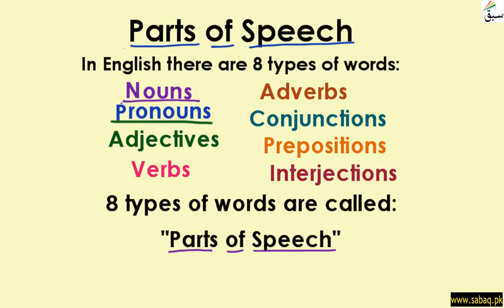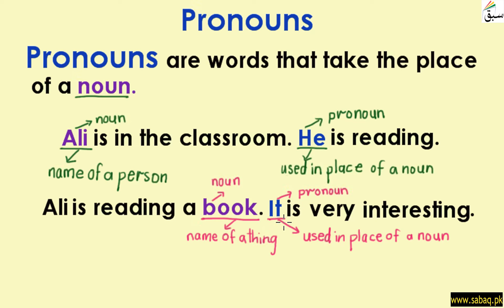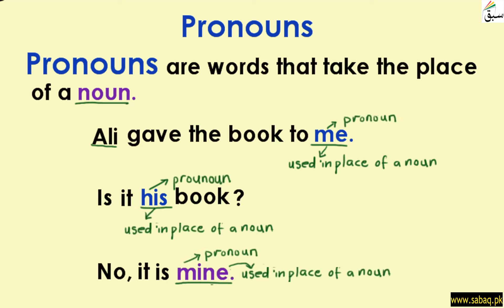Pronouns (explanation with examples), English Lecture | Sabaq.pk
Pronouns (words used in place of nouns - explanation with examples)
This video is about: Pronouns (explanation with examples). Practice tests and free video lectures for Physics, Chemistry, Biology, Math’s, Computer Science, English & more subjects are also available at Sabaq.pk. So, subscribe to Sabaq.pk/Sabaq Foundation now and get high marks in your exams.

CLASSES WE COVER AT SABAQ.PK / SABAQ FOUNDATION:

1. KG
2. Class 1
3. Class 2
4. Class 3
5. Class 4
6. Class 5
7. Class 6
8. Class 7
9. Class 8
10. Class 9
11. Class 10
12. Class 11
13. Class 12
14. Class 13
15. Class 14
16. MCAT
17. ECAT
18. CSS

BOARDS WE COVER AT SABAQ.PK / SABAQ FOUNDATION:

1. FBISE
2. Sindh Board
3. KP Board
4. Balochistan Board
5. Cambridge

STUDY MATERIAL WE OFFER AT SABAQ.PK / SABAQ FOUNDATION:

1. Physics Lectures
2. Chemistry Lectures
3. Mathematics Lectures
4. Biology Lectures
5. English Lectures
6. General Science Lectures
7. Computer Science Lectures
8. General Math Lectures
9. Accounting Lectures
10. Statistics Lectures
11. Advance Accounting Lectures
12. Cost Accounting Lectures
13. Practice Tests
14. Physics Practical
15. Chemistry Practical